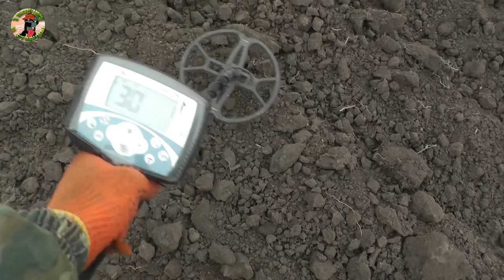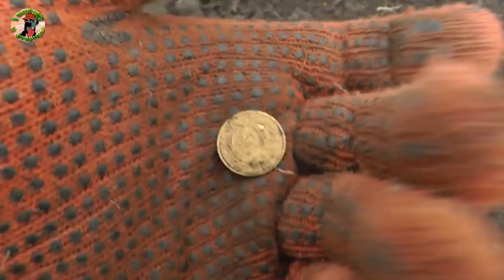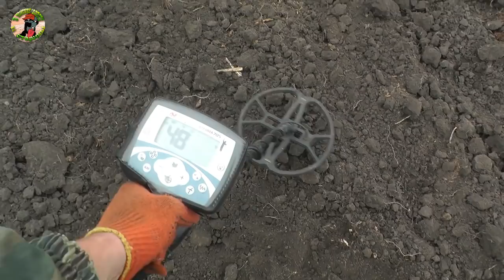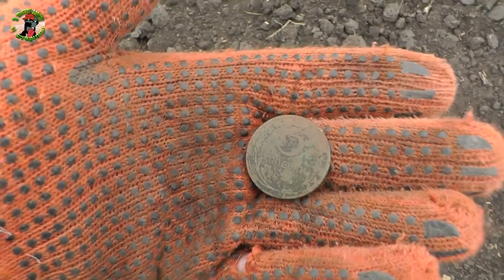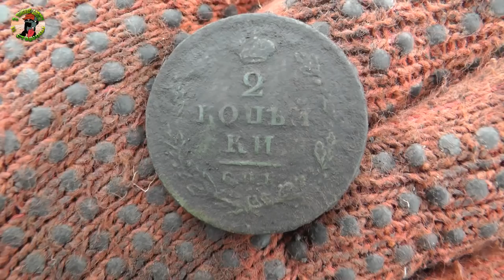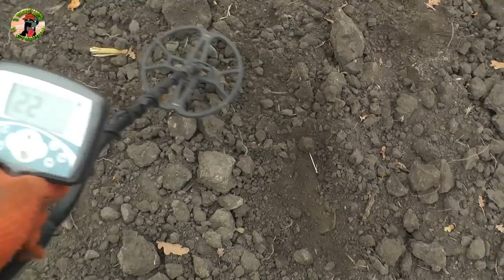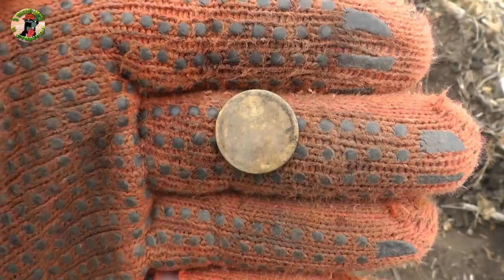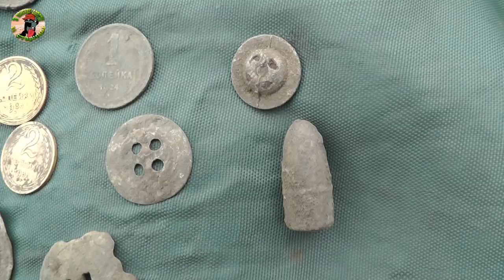ХОТИТЕ ЧТО БЫ И ВАС ТАК ПЛЮЩИЛО,СМОТРИТЕ ЧТО НАДО ДЕЛАТЬ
Если у Вас плохое настроение посмотрите это видео...как я сокровища искал..и нашел много чего интересного.Веселое видео.Старые монеты,не частая находка и интересная кокарда.Да и просто можно поржать и это правда.